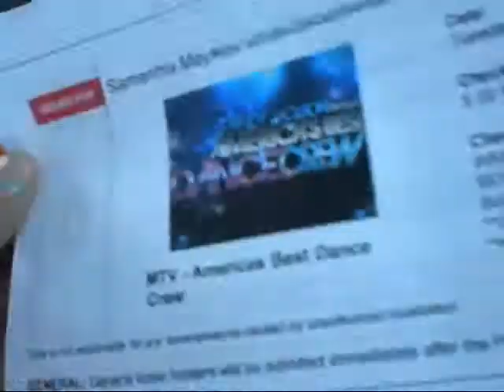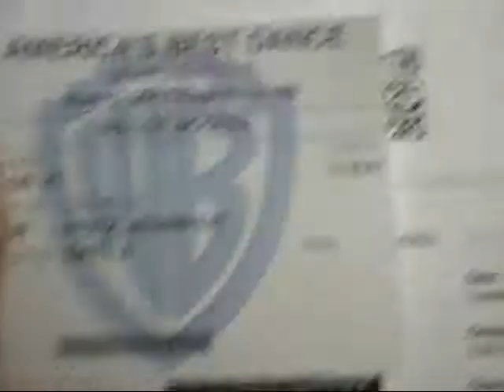My Book of Adventures:America's Best Dance Crew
Hello my Lovlies

I hope you are having an amazing day. this is just a little vlogg..So i went to America's best dance crew on May 3rd and i decided to take my camera along with me for a follow me around vlog :) soo here are some stuff that i shot on my adventure.. i hope you like it..

lovee samm